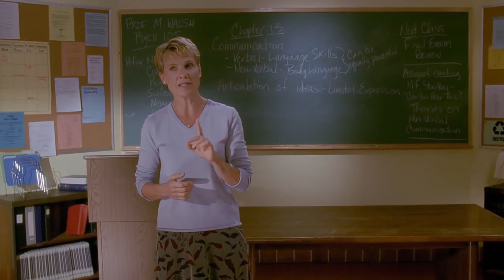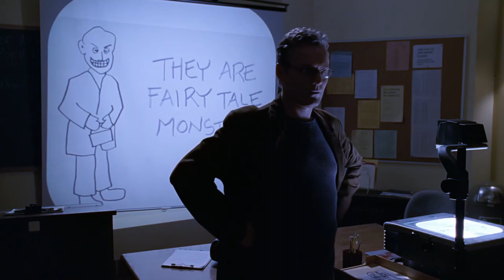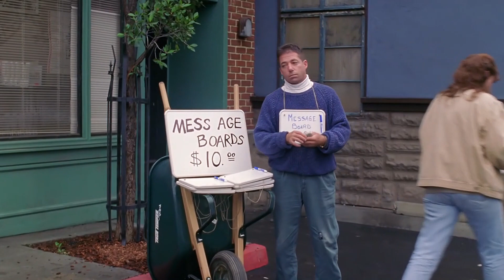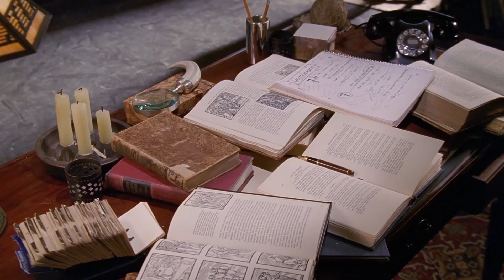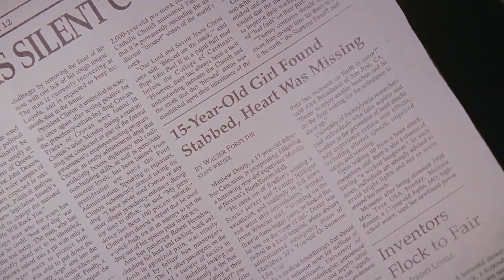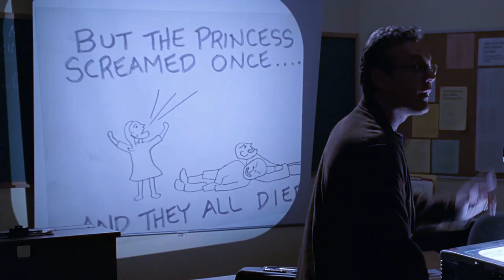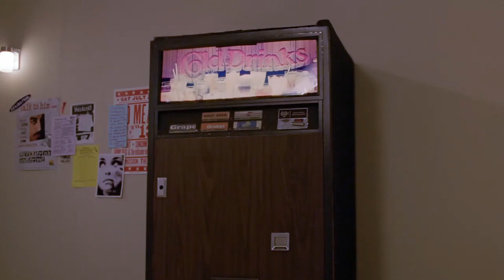Communication and Storytelling Buffy's Hush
Originally aired in 1999, Buffy the Vampire Slayer's episode Hush introduced the audience to perhaps the scariest monster in the Buffy series: the Gentlemen. Their silence, creepy smiles, and methodical removal of their victims' voices make them a monster that still haunts fans of Buffy. In this essay, I explore the episode of Hush, and the themes of silence and communication as a form of storytelling. From a myth studies perspective, Hush gives us interesting examples of how language and language disruption can change a community, as well as how the body can also form as an important anchor of communication.

Follow the details of my research and writing by following me on twitter and instagram: @vivianasimos